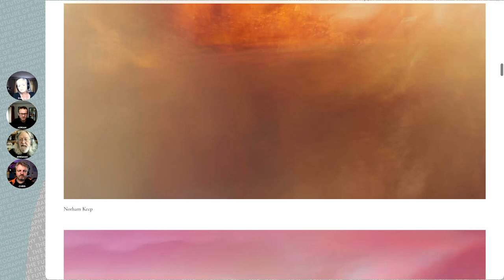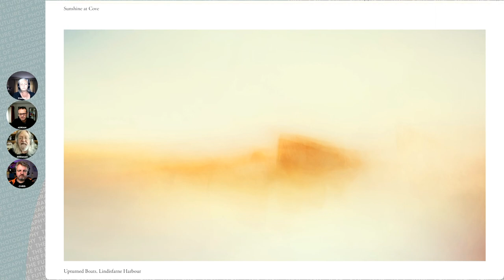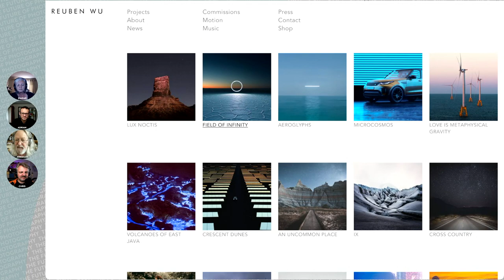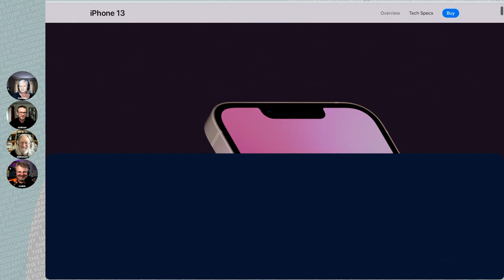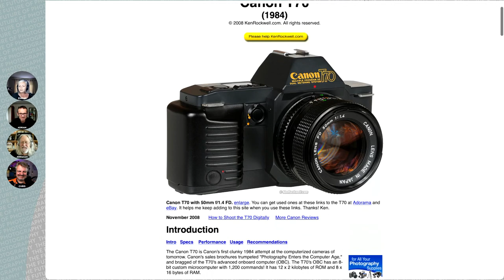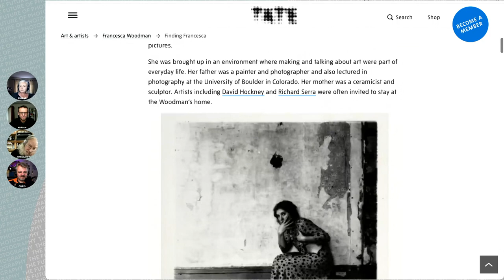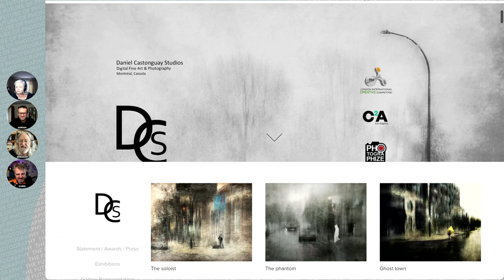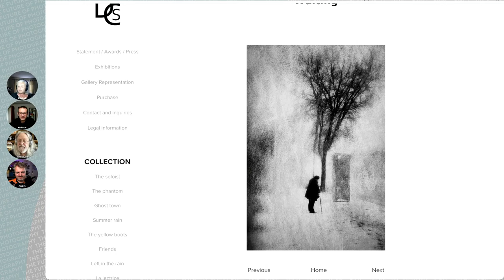197 Slow Shutter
Slooowwwly now ;-)

This week we discuss using long exposures with slow shutters. Lots of great art to see but how technology is evolving to support and/or hinder the art? Modern cameras can help, but phones need lots of computational assitance. And then there are post tools, loads of them!